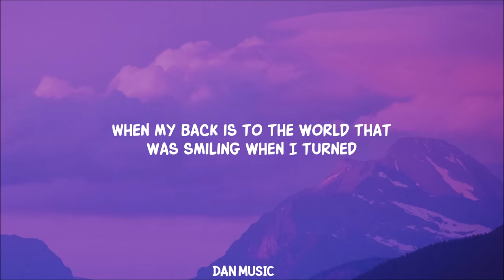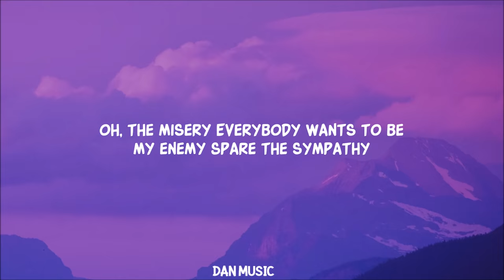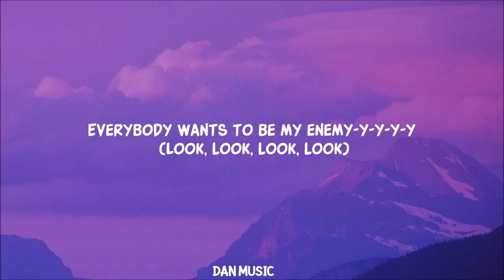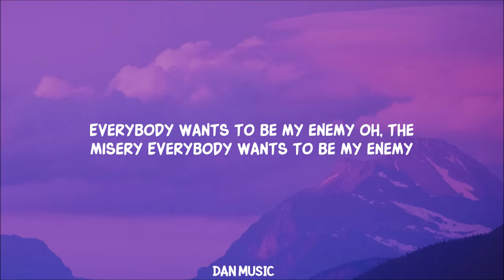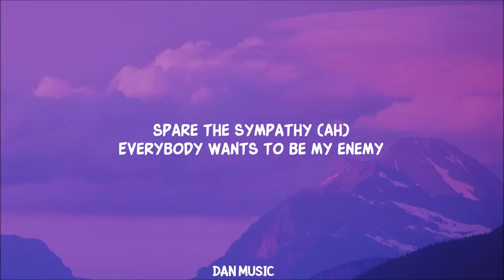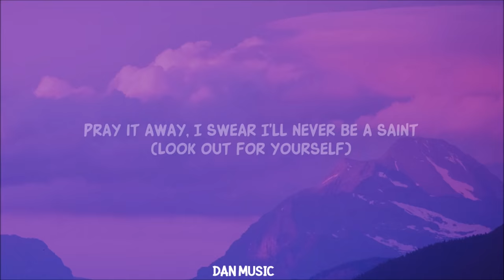Imagine Dragons & JID - Enemy (Lyrics) oh the misery everybody wants to be my enemy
Your words up on the wall as you're prayin' for my fall

Lyric video for Enemy  by Imagine Dragons & JID on Dan Music